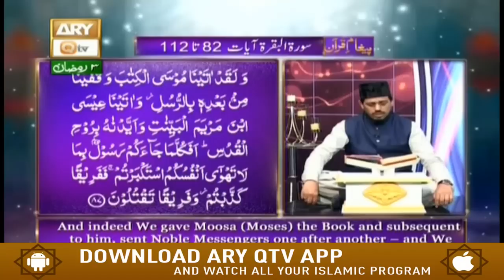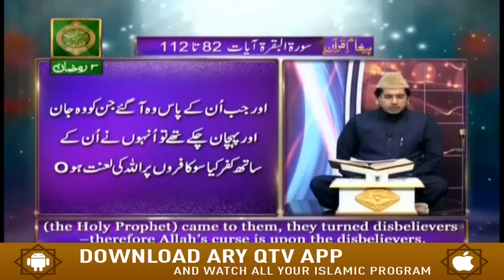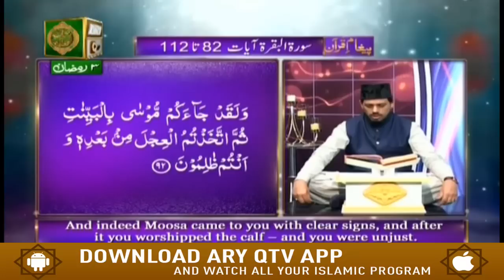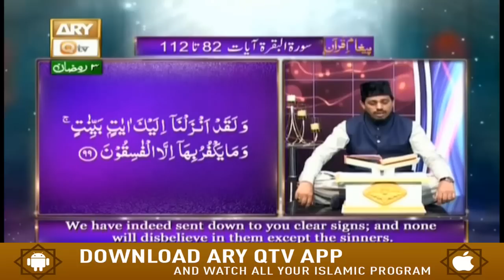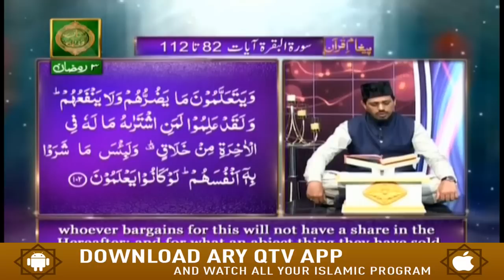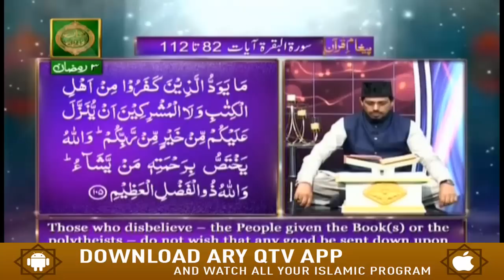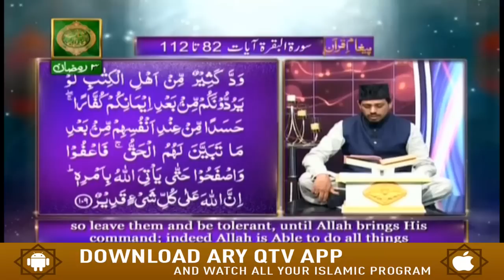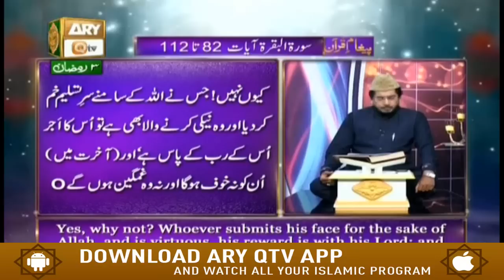Paigham e Quran - 19th May 2018 - ARY Qtv